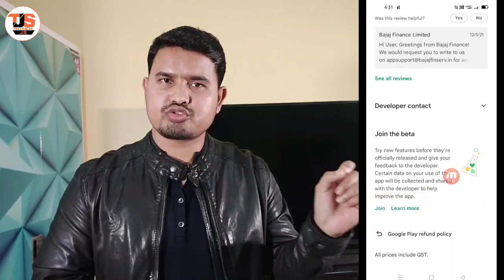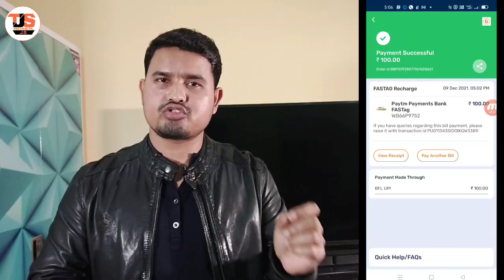New UPI Offer 🔥Flat ₹125 Cashback For All 🤑 100% Cashback Recharge Offer, ₹25 UPI Offer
₹151 Free BTC Code for ₹151 free 👉  EK151